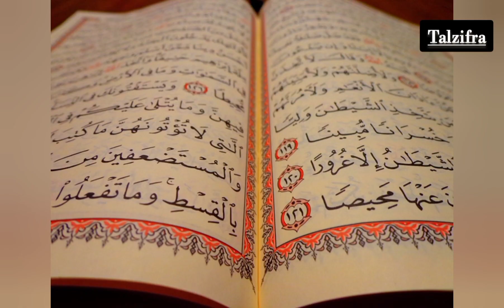|हजरत इब्राहिम अलैहिस्सलाम का बुतो को तोड़ना||full waqia ||Talzifra||Ibrahim A.S. story ||